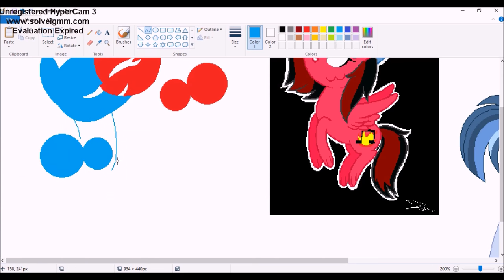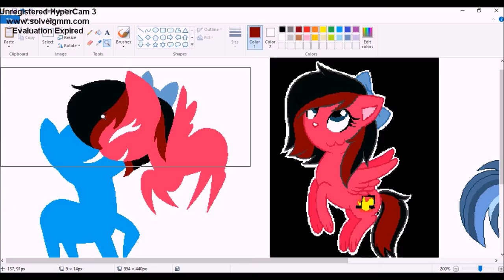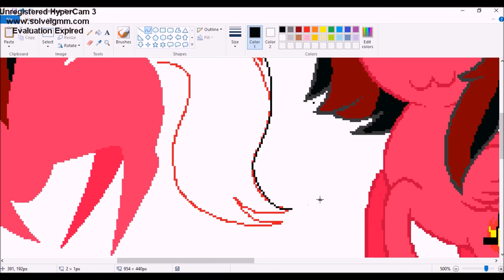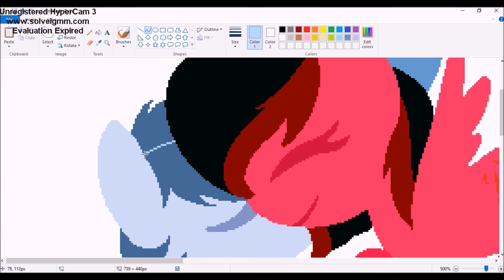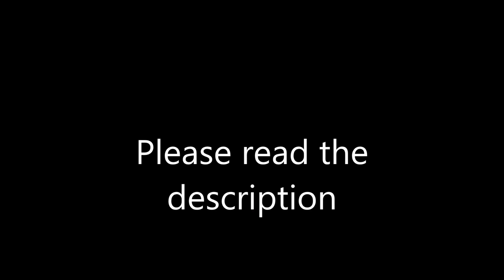Nickenny (Bbbff style) speedpaint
I just did this video to test my new intro
Also Nick Blues, is the new character I made to be shipped with Jenny Song
He is Jenny's dream stallion

Both of them belongs to me

Program Used: Windows 7 Paint
Recording Program: Hypercam 3
Device Used: Huion tablet
Time Taken:   30 mins

Song: Glue70 - Casin

1. No, I will not draw your OC.
2. I do not take requests, unless you commission me in Deviantart
3. I will not answer the same question, unless reading the description